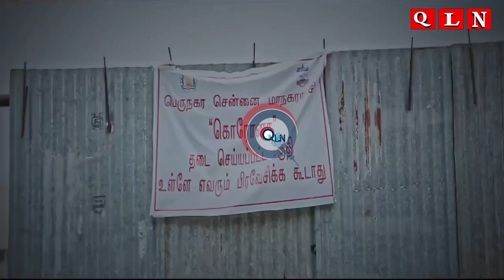🔴 BREAKING | Omicron in India | இந்தியாவில் பரவியது ஒமைக்ரான் | Karnataka | Omicron Spreads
QUICKLINE NEWS brings to you the latest Information on Sports, Business, Politics, Cinema and International affairs in TAMIL. You can also watch Daily Headlines In QLN NEWS